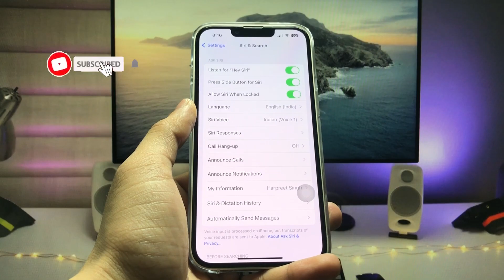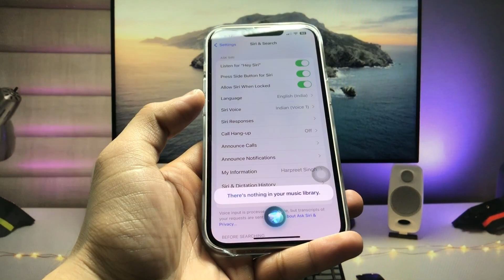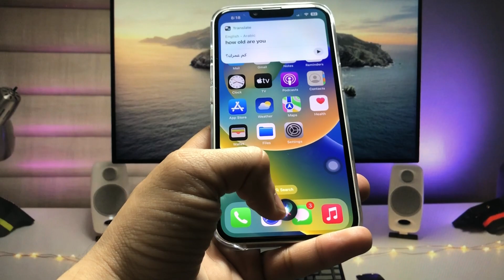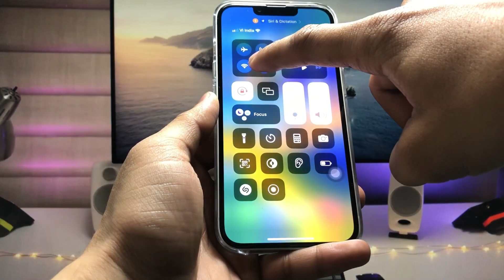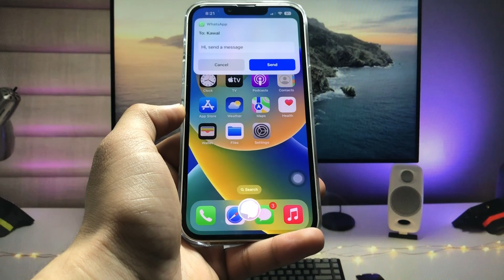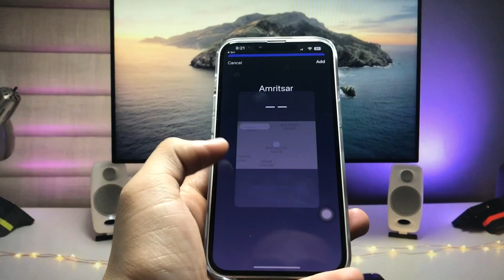Top 8 iPhone Siri Tricks & Tips in Hindi | Most useful iPhone Siri Tricks (2023)